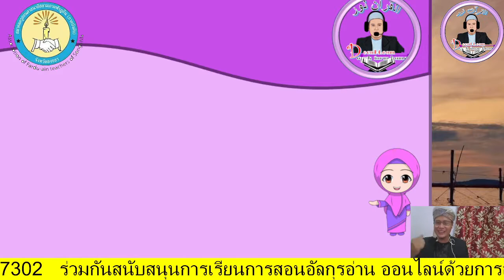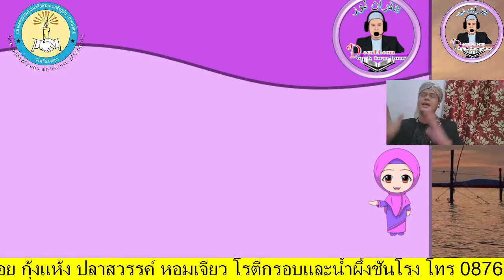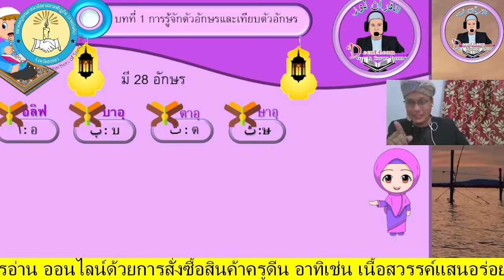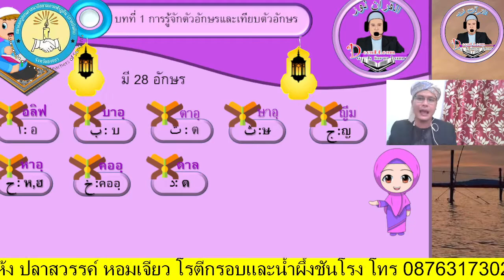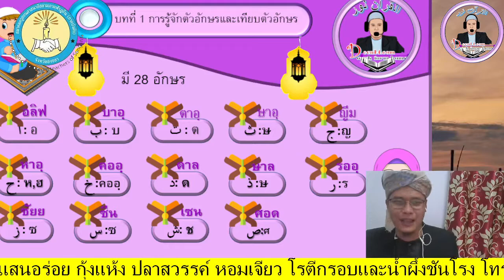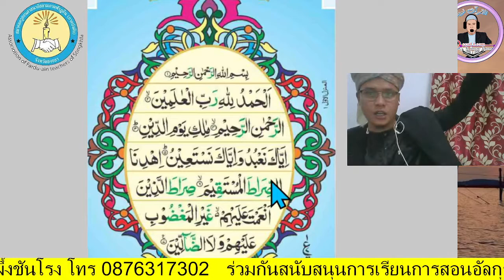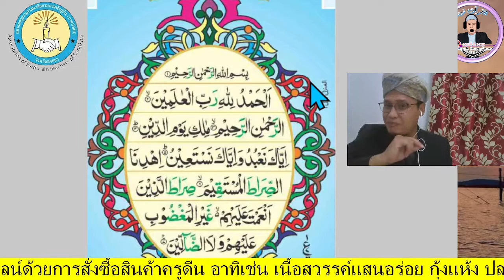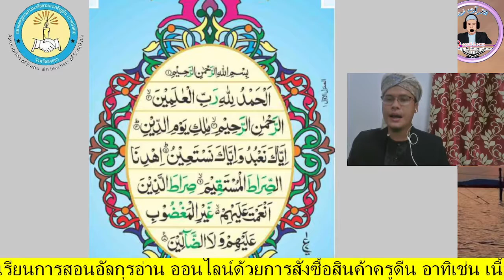วิชาอัลกุรอาน สมาคมช่วงชั้น1-3 (ชั้น 1-3)เทียบตัวอักษร